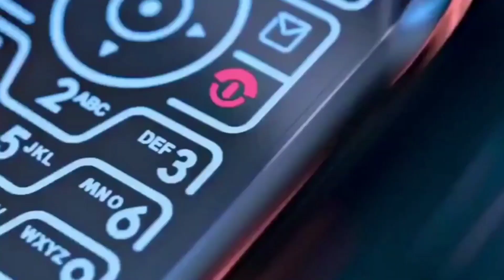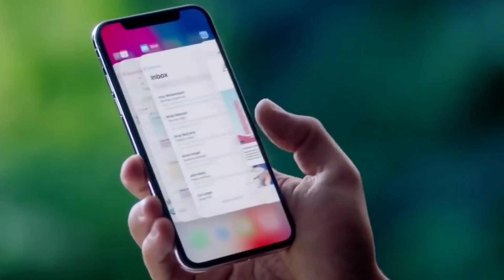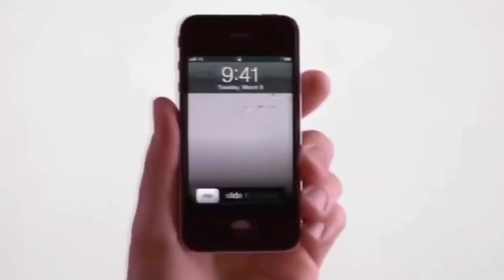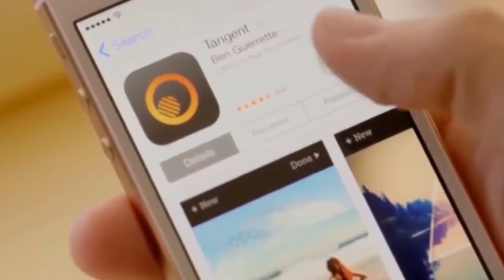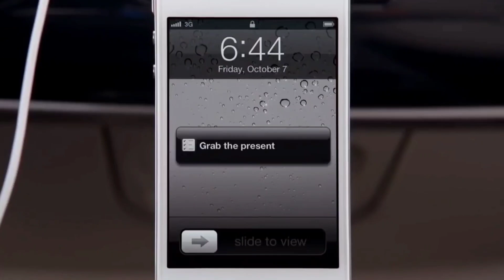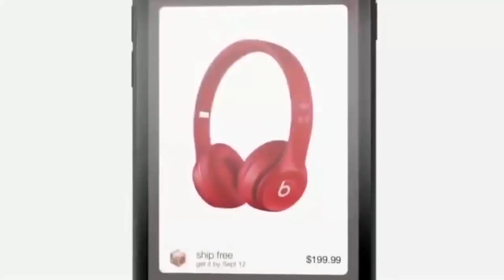ফোন দুই বছর চলতে পারে? Life of a smartphone | why smartphone become slow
Download FamiSafe simply and get your free 3 days trial in APP